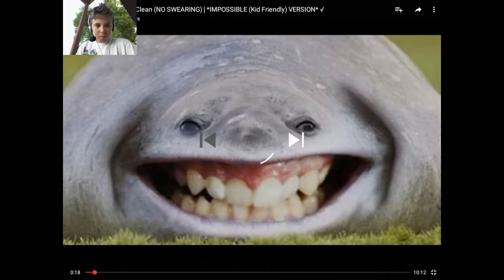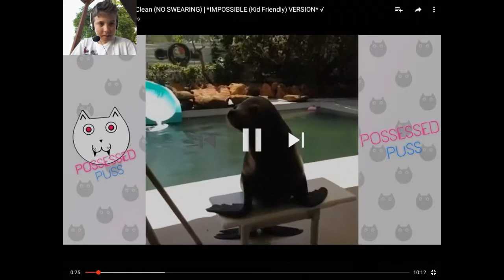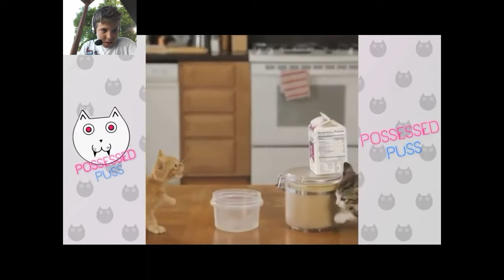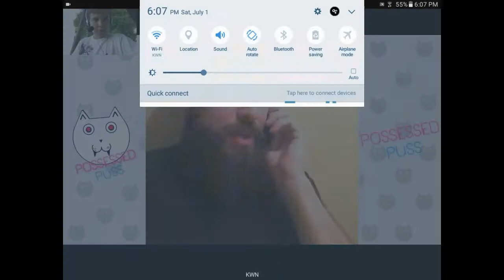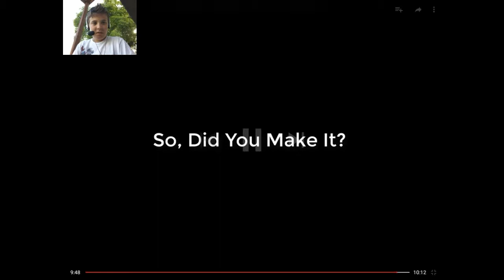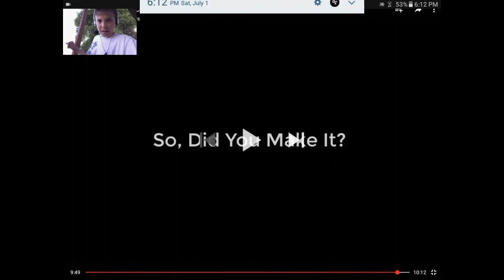Try not to laugh hardest one yet!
This was truly a hard challenge. I will work on better challenge audio next time.